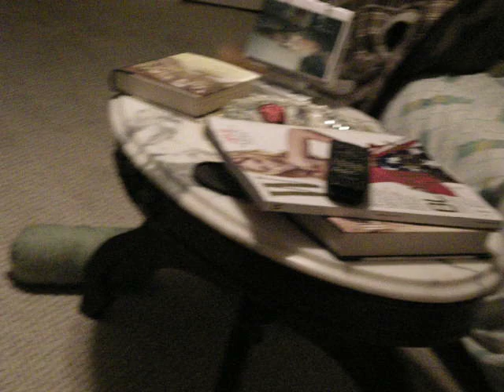apple sauce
apple sauce is good